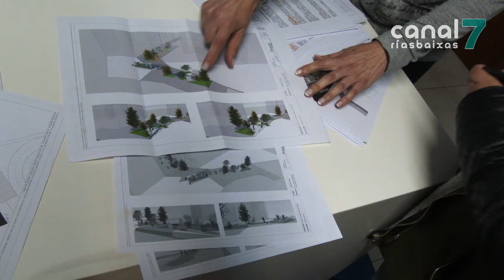O PP de Vilagarcía pon en cuestión a seguridade da praza de Galicia de que caesen cinco persoas nela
O PP de Vilagarcía pon en cuestión a seguridade da nova praza de Galicia. Despois de que 5 persoas caesen nese renovado espazo, os populares pídenlle ó Concello que lles deixe ve-los certificados de obra, para comprobar se o proxecto se desenvolveu –ou non- dun xeito correcto. Aseguran, ademais, que non van consentir que o goberno local culpe ós peóns das caídas na praza.